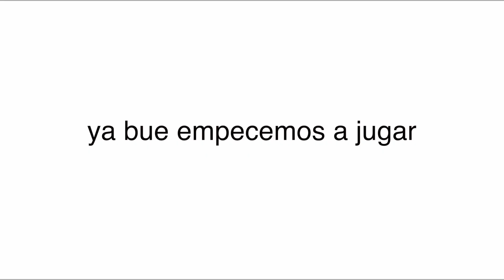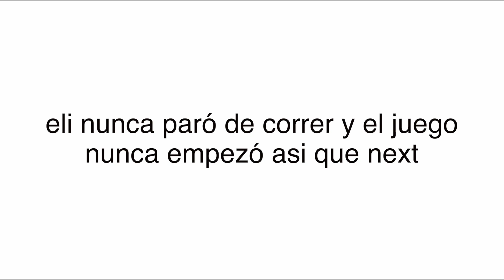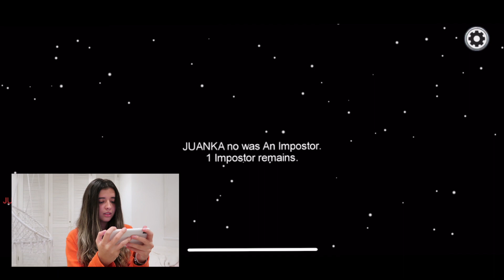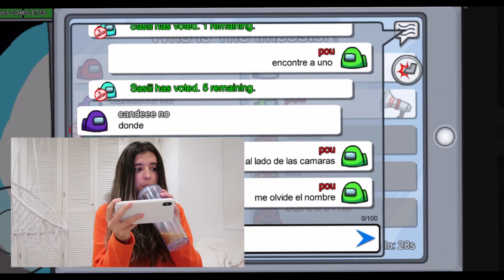JUGUÉ AMONG US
no saben lo complicado que ha sido editar este video JJAJAJA nunca habia editado doble pantalla y wow pero bue basicamente jugué among us asi que sii quieren reirse un ratito de alguien este es un buen video para ustedes - pau

graciass por verr los quieroo!!